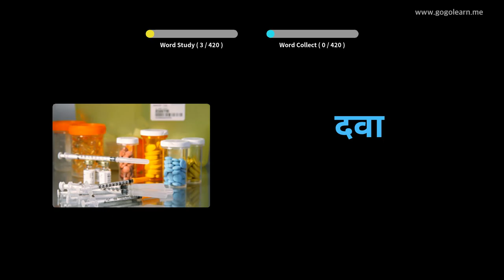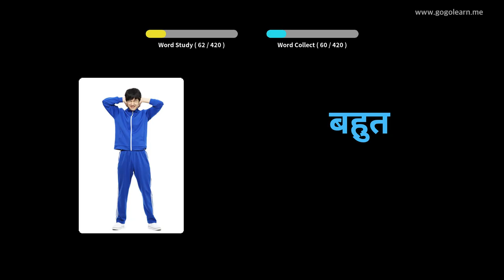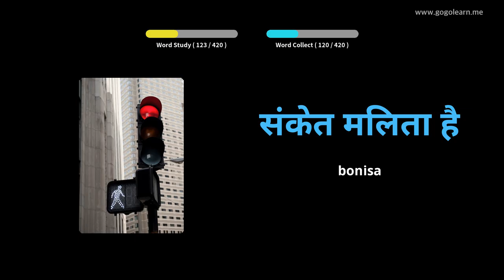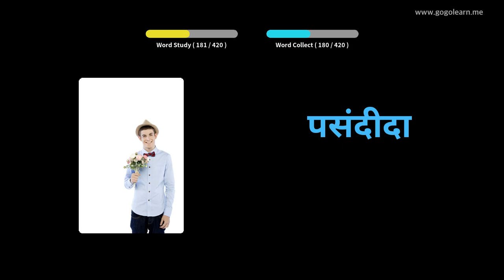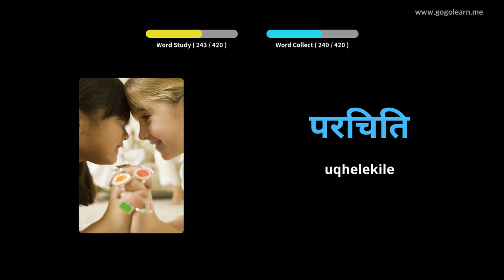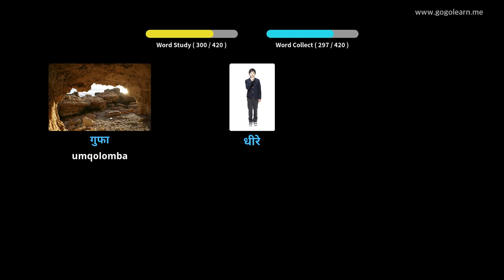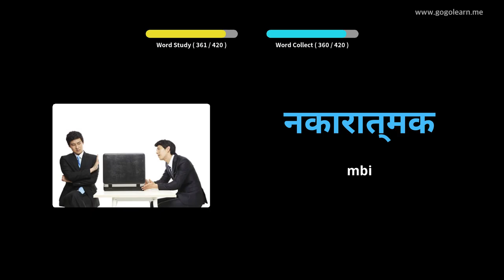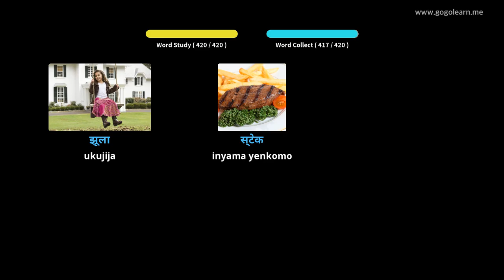Hindi Vocabulary Sekondari 3 | Golearn